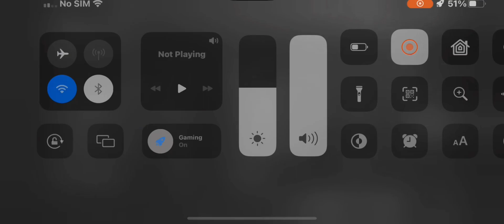Best sensitivity & satting in 2023😈 || Ios & android’s ||pubg mobile bgmi || How spicy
Best 2.7 Sensitivity For IPhone 11
5 Finger Control Code
PUBG Mobile
Montage
Pubg montage
Best sensitivity for iphone 11
Bgmi sensitivity setting
Sensitivity setting pubg mobile
New update 2.7
New update 2.7 best sensitivity
Zero recoil pubg sensitivity
5 finger claw pubg mobile
Fastest 5 finger claw
Time division multiplex
Video game
Garena free fire
OnePlus 11
Four finger claw
Gyroscope

pubg mobile
how to control recoil
how to control recoil in pubg mobile
pubg